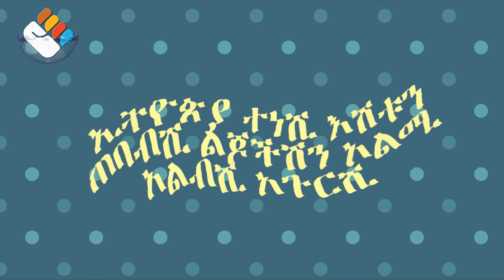ንፁህ ነብሶች | አስገራሚ የህፃናት አስተሳሰቦች | ክፍል ሦሥት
የአዲስ አመት የመጀመሪያ ቀናት፣ እንደ ህፃን ነብስ ንፁህ ናቸው፡፡ ወደ በጎ ወይ ወደ ክፉ ሊጎተቱ የሚችሉ፡፡

እነዚህ ህፃናት በአዲስ አመት የመጀመሪያ ቀናት በአሻም ቲቪ የሚናገሩት አላቸው፡፡ እይዋቸውማ! ስሟቸውማ!